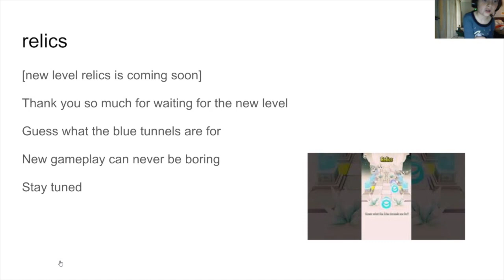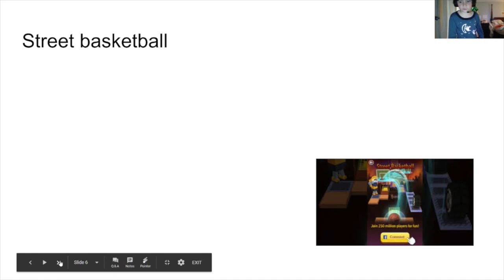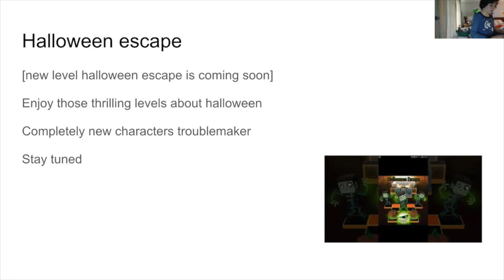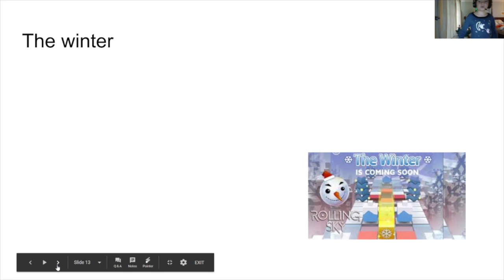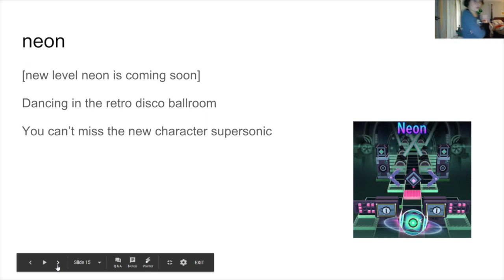Rolling Sky History of Facebook Posts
I hope you enjoy my video presentation of Rolling Sky's History of  Facebook posts.